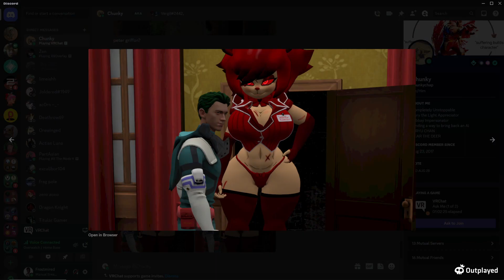VRC with friends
"I'm not laying on the floor"